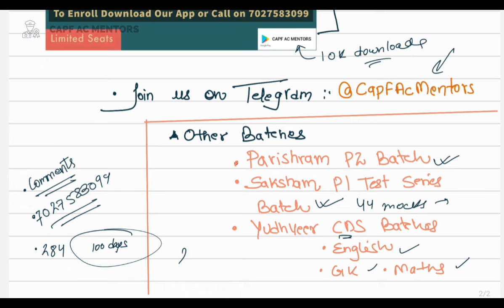Are you serious about CAPF AC 2023? If No! Plz don't watch this🙏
How to prepare capf ac exam in 10 months
How to prepare capf ac exam in 8 months
How to prepare capf ac exam in 6 months
How to prepare capf ac paper 2
How to prepare capf ac exam 2023
How to prepare capf paper 2
How to prepare capf
How to prepare upsc capf ac exam without coaching